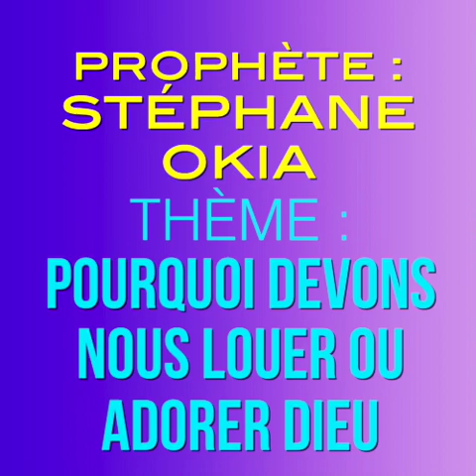Prophète Stéphane OKIA .Thème : Pourquoi devons nous louer ou adorer DIEU